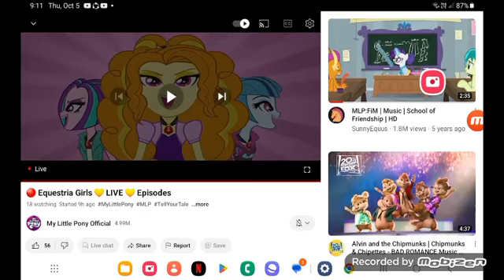October 5, 2023